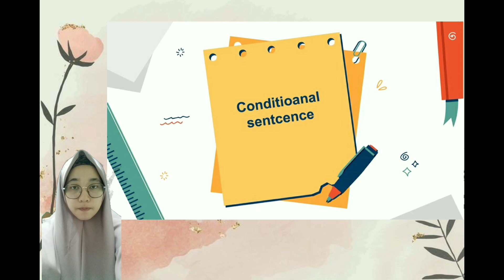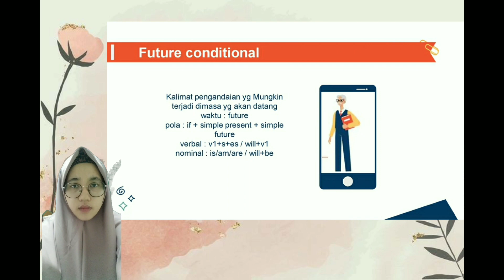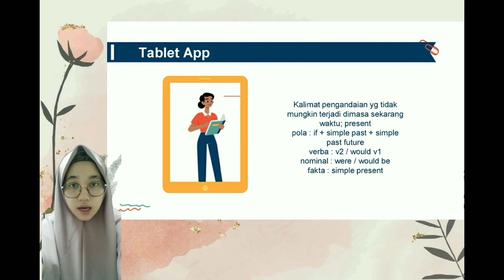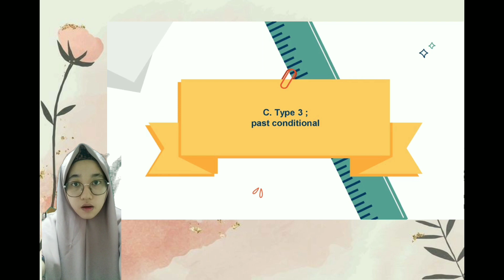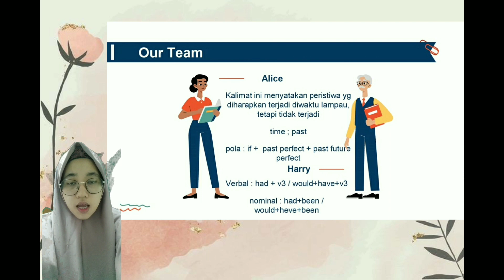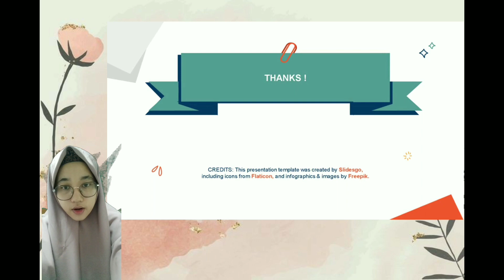Conditional Sentence in English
Name: Silvi Herlinda Hsb
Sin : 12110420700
Judul : conditional sentence
Basic English Grammar/PBI/2C/2022